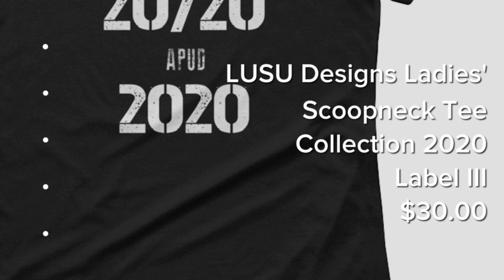BrandLUSU.com - LUSU Designs Ladies' Scoopneck Tee Collection 2020 Label III